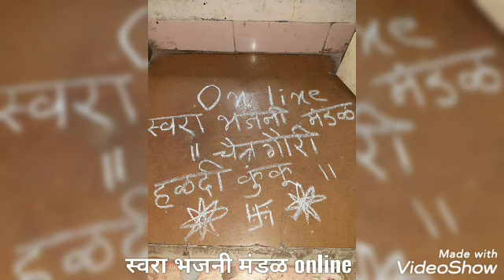आई भवानी योगेश्वरी|स्वरा भजनी मंडळ online|देवीचे भजन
भुलोकीची अमरुत सरीता वाहे आंबापुरी आई भवानी योगेश्वरीअाई भवानी   जोगेश्वरी।१ ।माझा मनात येकच हैस घटी बसना केला नवस आले दुरुनी तुला पागाया लांबच दर्शन बारी   ।२ ।भकतीचा वाहतेा पुर कुणी आळवी सपत सुर भावीकाना इभय देणा उभी आसे गाभारी   ।३ ।माझा ग तुझावर भार आई माझी तारनहार पथ चुकलेला पाडसाला घे ग तु पदरी    ।४ ।माझा धास आबांबाई माझा श्वासआबांबाई तुझवीन आई कोणी नसे ग दुनेचा बाजारी आई भवानी   योगेश्वरी आई  भवानी  योगेश्वरी